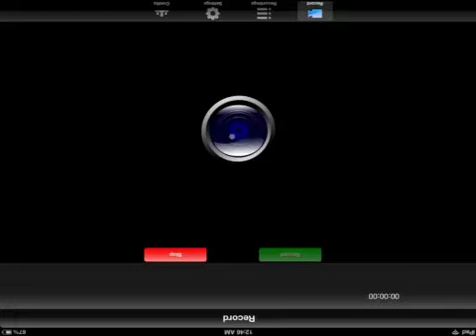OH MY GOSH FLYING GLICH WTF-Six Guns Multiplayer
Switch guns.